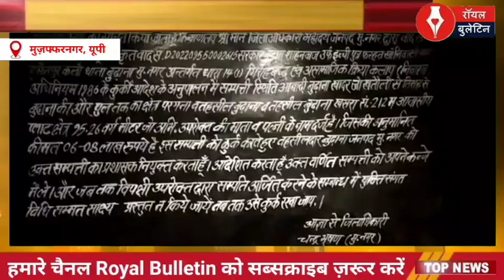मुजफ्फरनगर में गैंगस्टर पर बुढ़ाना पुलिस की कार्रवाई, लाखों की संपत्ति कुर्क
मुजफ्फरनगर। जनपद की बुढ़ाना पुलिस ने हत्यारे बदमाश शाहनवाज उर्फ इच्ची पर गैंगस्टर एक्ट के तहत 14 (1) की कार्रवाई करते हुए अपराध से अर्जित की गई 8 लाख रुपयों की संपत्ति को कुर्क कर लिया। बदमाश शाहनवाज पर गैंगस्टर सहित हत्या व लूट और रंगदारी के 21 मुकदमे दर्ज है।
 दरअसल एसएसपी विनीत जायसवाल के निर्देशन पर बुढ़ाना पुलिस ने बुढ़ाना के हिंडन नदी पुल पर गैंगस्टर के तहत 14 (1) की एक बदमाश पर संपत्ति कुर्क करने की बड़ी कार्रवाई की। आपको बता दें हुसैनपुर कला गांव निवासी हत्यारे बदमाश शाहनवाज उर्फ इच्ची के विरोध पुलिस प्रशासन ने संयुक्त रूप से गैंगस्टर एक्ट की धारा 14 (1) के तहत कार्रवाई करते हुए अपराध के पैसों से अर्जित की गई 8 लाख  रुपयों की खरीदी गई रोड़ की जमीन को कुर्क कर लिया गया।
सीओ बुढ़ाना विनय कुमार गौतम के मुताबिक बुढ़ाना पुलिस और प्रशासन ने अपराधी शाहनवाज उर्फ इच्ची की संपत्ति पर कार्रवाई करते हुए जमीन पर सरकारी बोर्ड लगाकर जमीन अपने कब्जे में कर ली। बहरहाल बदमाश शाहनवाज पर लूट, हत्या, रंगदारी व अपहरण और गैंगस्टर सहित 21 संगीन मुकदमे बुढाना कोतवाली में दर्ज है। हालांकि जिले भर में चलाए जा रहे हैं पुलिस प्रशासन के सरकार के आदेश अनुसार अपराध से अर्जित की गई अपराधियों की संपत्तियों पर कमर तोड़ने के लिए इस अभियान से माफियाओं और बदमाशों में हड़कंप मचा हुआ है।